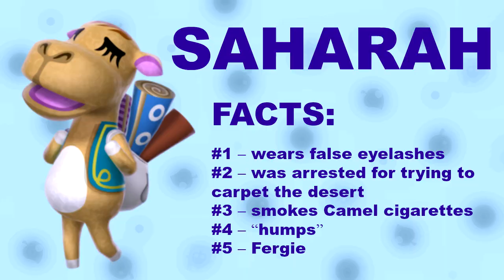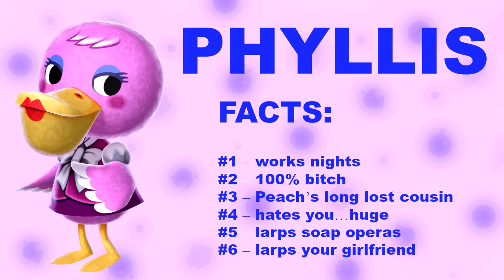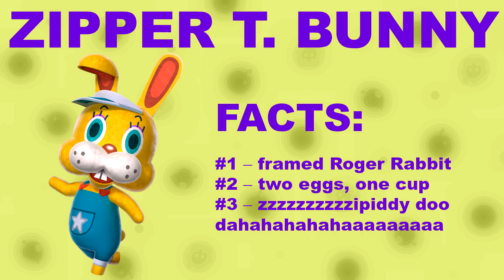Let's Play Animal Crossing New Leaf: Welcome Amiibo - #11 London Bridge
As promised, we're going to be doing a late night run through Big Pimp just to capture some of that moonlit air! Did I mention we built a bridge?